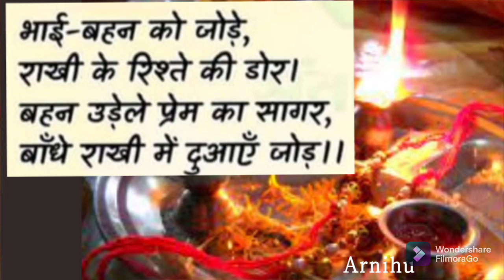Poem on Rakshabandhan My Favorite Festival in hindi | रक्षाबंधन पर कविता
Poem on Rakshabandhan in hindi |रक्षाबंधन पर कविता

Video Highlights:

poem on Raksha Bandhan in Hindi poem on Rakhi